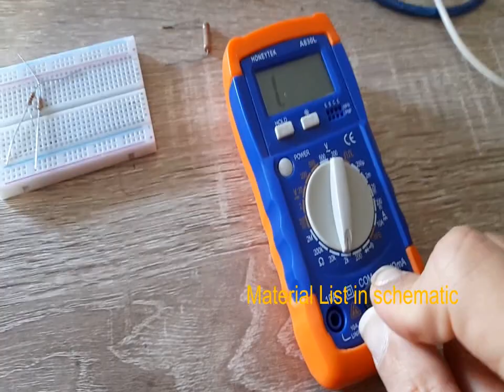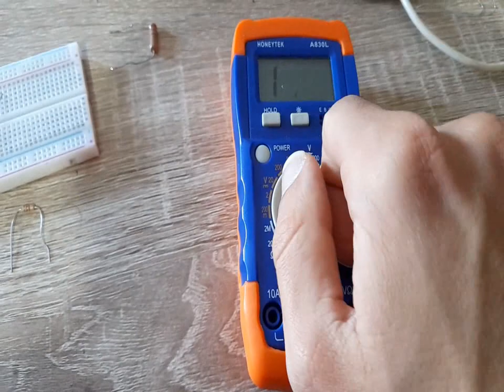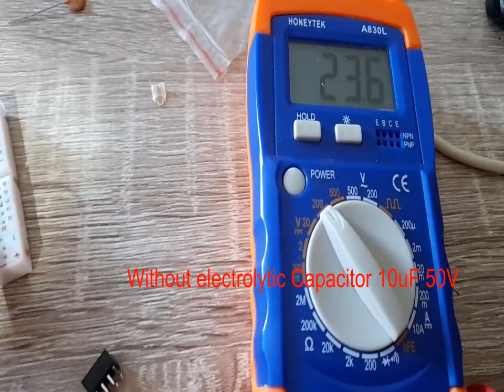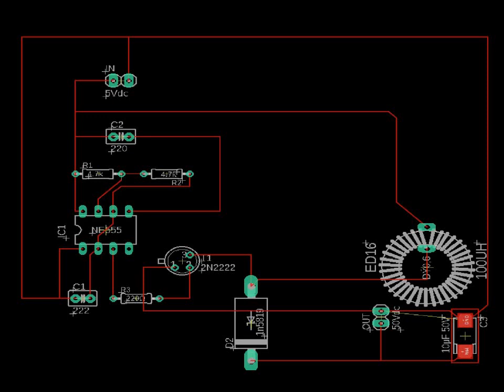Voltage regulator using NE555 and 2n2222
Schematic in 10:57 of the video